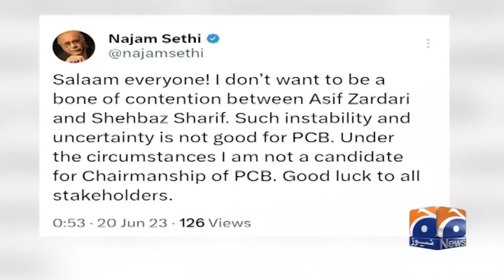Najam Sethi withdraws from race to be next PCB chairman - Geo Super